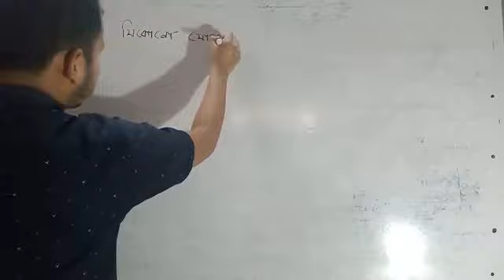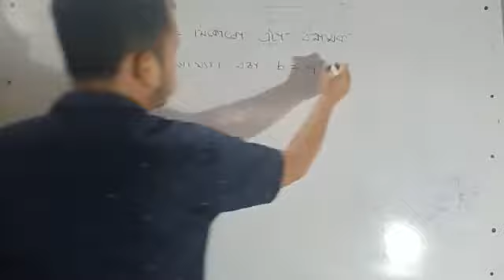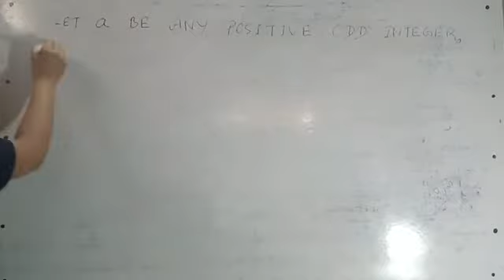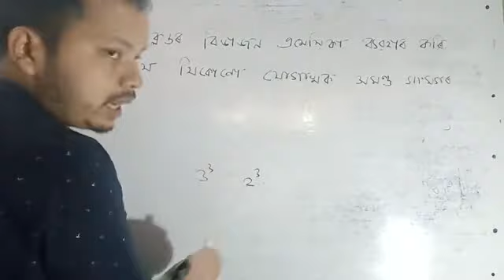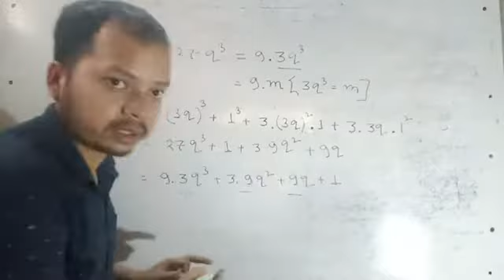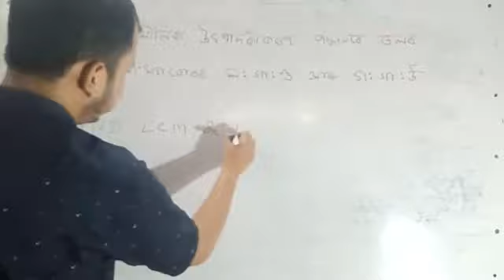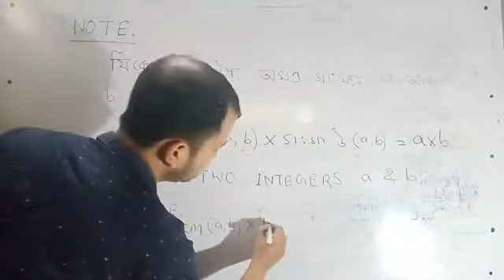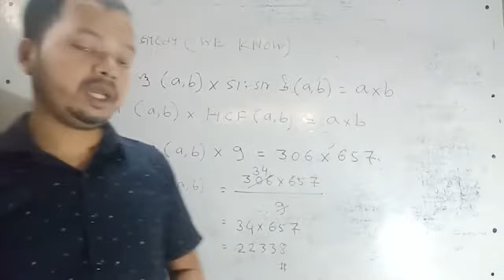REAL NUMBERS#PART 2#CLASS 10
A video lesson for both CBSE/SEBA (for both assamese & English medium students)